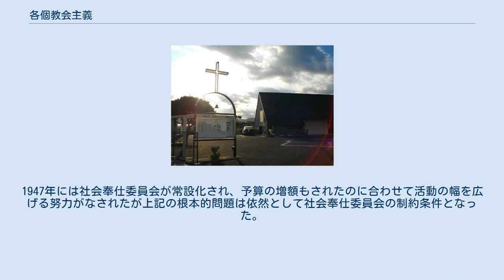各個教会主義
各個教会主義(かっこきょうかいしゅぎ)は主にバプテスト派の教会のあり方。
清教徒やアナバプテストに起源を持つとされている。
 バプテスト教会は、信仰は個人主義で、宗教に関することは一人一人が決めることが原則である。
故に、洗礼は、個人が自らの信仰を告白して、浸礼を受ける。
 個人を重視する以上、各個教会を重視する。
牧師の選任も各個教会にゆだねられている。
他の教会と共に各個教会だけでは困難な協力伝道や出版事業、社会奉仕委員会結成などを目的として連盟などの合同体を作ることはあるが、そのような組織においては各個教会に命令が下ったり権力を振るったりするのではなく自律性の原則が守られる必要がある。
また、各個教会が良心的に祈り、はっきりとした理由をもって支援から手を引いたり連盟から脱退したりすることもありうる。
連盟が個々の教会から作られているのであり、その逆ではないからである。
 各個教会主義について南部バプテスト連盟における協力伝道を例に取って考察する。
 信仰大覚醒の中でプロテスタント諸派によって国内外の宣教、社会事業、文書伝道、キリスト教教育機関の開設などを活動方針とする団体が組織され、南部バプテスト連盟でもそのような組織が創設された。
熱心にこの組織の運営のため人的・財政的支援をする者もいたが、消極的な者やはっきりと「否」を表明する反ミッション主義者もいた。
(宣教活動そのものに反対するのではなく、個人や各個教会ではなく組織団体による伝道に反対したグループ) 反ミッション主義者たちは各個教会こそが新約聖書におけるイエスと弟子たち、また原始教会に基づく福音宣教の形であると主張し、協力伝道団体との深い対立に発展した。
19世紀初頭の代表的な反ミッション主義者であるジョン・テイラーは宣教団体が推す神学校を卒業した牧師は聖書の原典の知識などを重んじ、翻訳聖書だけでは聖書を理解することはできないと豪語する傲慢な態度を取っているとして批判した。
また、神学教育は宣教者派遣のために献金を募ることに関しても組織の運営にとらわれて本来の宣教活動の根本精神を忘れており、伝道団体の報告書の内容も不正確であるとの批判を展開した。
 この反ミッション主義者に対する反応は賛否両論で、反ミッション主義者に共鳴して転出していった者もいれば、協力伝道団体を支援しても自らの地域に対する施策がなされず、具体的な還元がないことに不満を感じたために結果として反ミッション主義に立たざるを得なかった者たちもいた。
その一方で反ミッション主義者が連盟の一致を乱す存在であるとして反ミッション主義者との関係を断つ者も現れ、対立が深刻化した時期があった。
 各個教会主義について南部バプテスト連盟における社会奉仕委員会を例に取って考察する。
南部バプテスト連盟の社会奉仕委員会は当初禁酒運動に集中して活動を行っていたが、禁酒法と呼ばれる連邦憲法修正第18条が批准されて以降は世界平和、人種関係、経済秩序といった社会的問題にも関心が向くようになった。
社会奉仕委員会はこれらの問題に対して貢献することを目指していたが、それと同時に各個教会の自由の原則にも配慮する必要があった。
社会奉仕委員会は個人主義との対立はしないことを表明した上で禁酒、ギャンプルの忌避、安息日の遵守などに関しては明確な立場を表明した。
ただし平和、人種、労働といった社会的問題に関しては一般的な当たり障りのない内容にとどめられていた。
 活動方法としても各個教会の一致が困難な問題に関しては大きく活動が制限されたことや、委員の選任も各州からバランスよく、著名な牧師たちからすることが多かったが、社会奉仕委員会の活動に適した能力や関心を持った委員ではない場合もあり、予算不足もあり社会奉仕委員会としては具体的な活動はもとより社会的問題に関する十分な議論を行うことも困難であったため活動の大半は年次報告書の作成であった。
1947年には社会奉仕委員会が常設化され、予算の増額もされたのに合わせて活動の幅を広げる努力がなされたが上記の根本的問題は依然として社会奉仕委員会の制約条件となった。